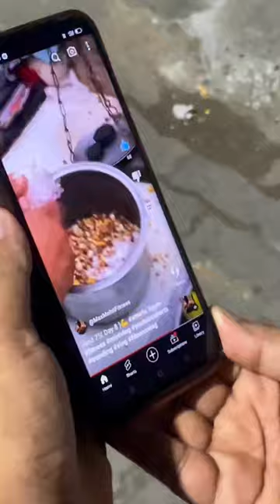Hard 75( Day-12 )💪